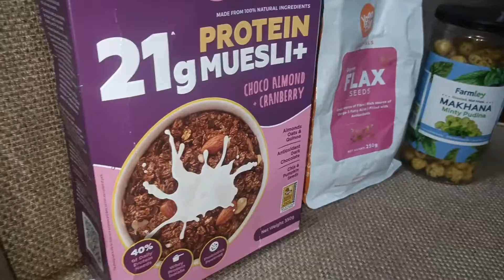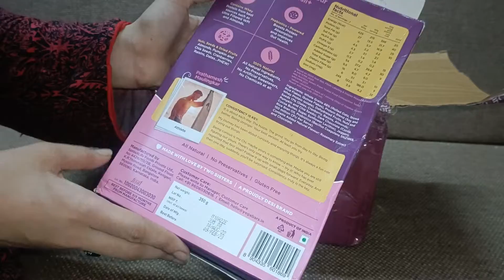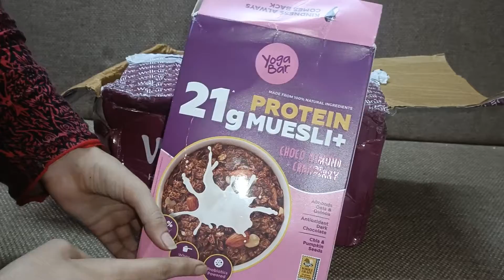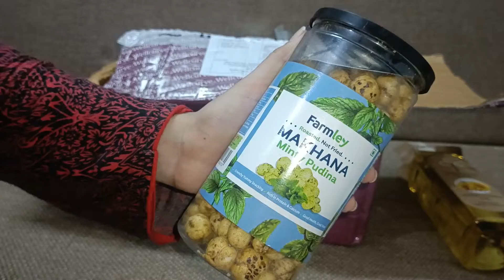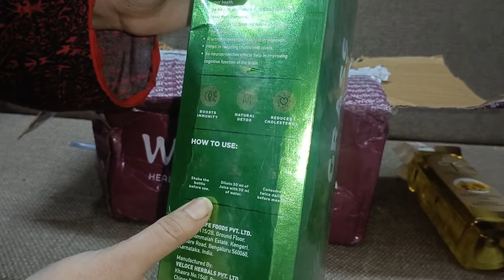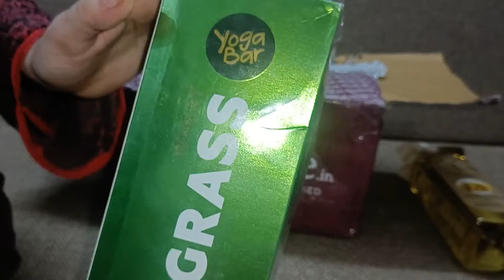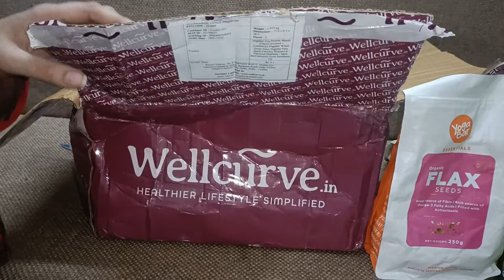wellcurve app reviews|| very healthy products website || wellcurve honest review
wellcurve app link